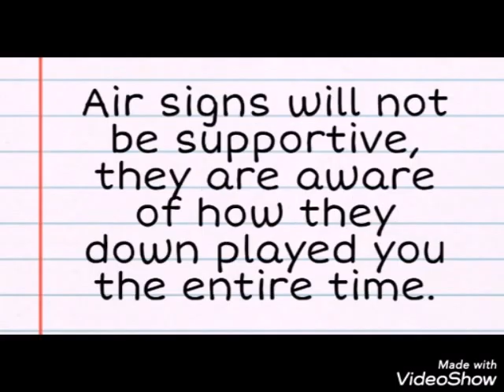Water vs. Air Signs || December 2019 ||Visual Art Tarot Predictions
(Energies are interchangeable)

Hello👋Lord Scorpio here!